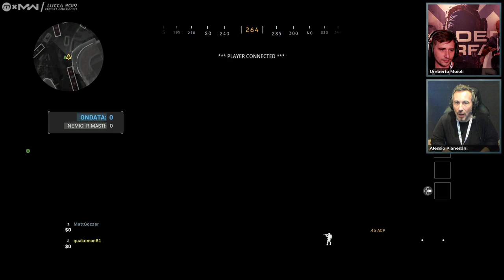Call of Duty: Modern Warfare Gameplay ITA HD - From E-Scort to E-Sport Vol.2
Alessio inizia la sua cavalcata verso la leggenda, dai durissimi allenamenti sulle Spec-Ops e la Campagna alle sfide con i ragazzi di Everyeye in una serie di live EPICHE. Spoiler: Verrà disarcionato.